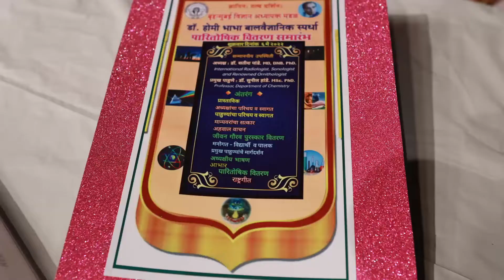DR HOMIBHABHA 2022, GOLD MEDAL WINNER, Samyak Patil